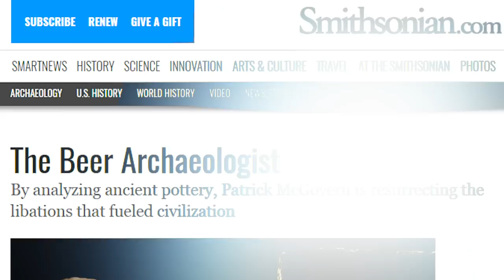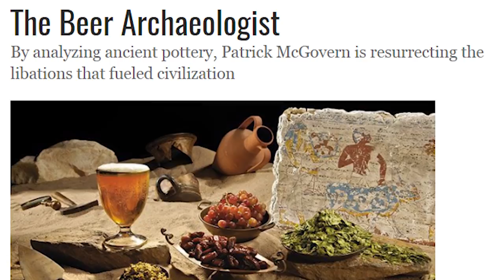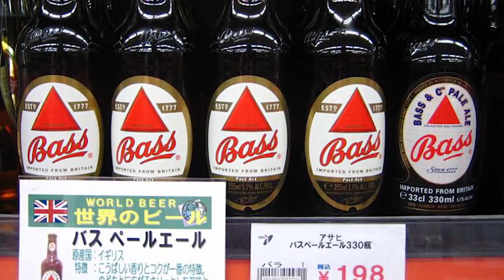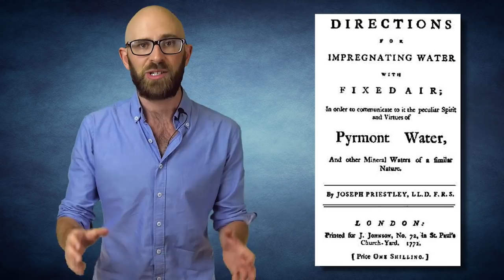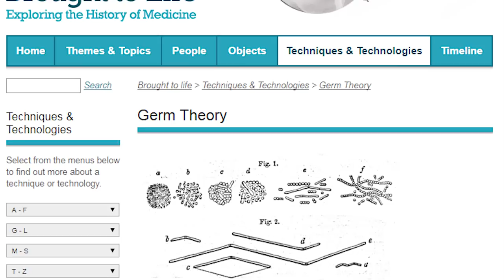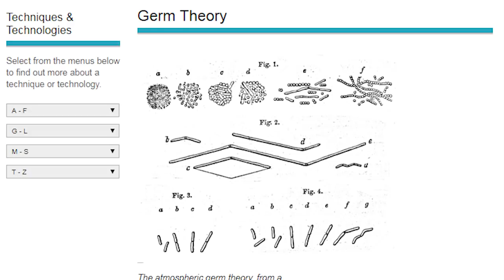How Did Beer Change the World?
Hybrid cars, computers, those terrible smartphone games everyone’s hooked on: humanity has come a long way since our cave-dwelling, hunting-and-gathering, Quasimodo-looking forefathers. But why? What drove all of these fantastic exhibitions of human achievement?

Coming up:

10. The Great Pyramid of Giza
9. Marketing
8. Logos and Trademarks
7. Soda
6. Discovery of Oxygen
5. Refrigeration and Shipping
4. Modern Medicine
3. Agriculture
2. Written Language
1. The Creation of Civilization